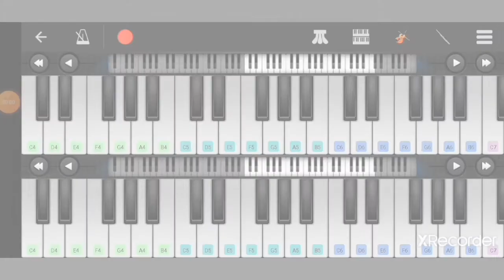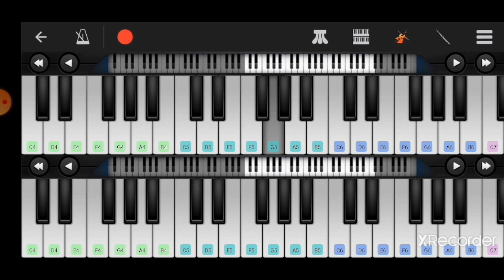Chotta Chotta Nanaya Vaithai - Played in Perfect Piano | Engeyum Eppodhum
Our channel is specially created for music lovers🎵💙 , who wish to learn, the art of playing keyboard 🎵🎶🎹🎼without much effort🤯 in this quarantine period.

Videos 🎥of tutorial 📃 for different songs will be uploaded regularly.

SongNotes
Movie: Engeyum Epodhum
Song: Chotta chotta nanaiya vaithaai
Upper Keyboard: Flute
C5D5#(after D5)F5 G5#(after G5)G5F5G5….G5 C6 #(after A5) #(after G5)G5F5#(after
D5)F5….F5 #(after G5)G5 F5#(after D5)D5C5 #(after D5)D5 C5#(after A4)#(after G4)#(after
A4)G4….
Wohoo wohoo……. C5D5#(after D5)F5 G5#(after G5)G5F5G5….G5 C6 #(after A5) #(after
G5)G5F5#(after D5)F5….F5 #(after G5)G5 F5#(after D5)D5C5.. F5 #(after G5)G5 F5#(after
D5)D5C5..
Chotta chotta nanaiya vaithaai C5D5 #(after D5)F5 G5#(after G5)G5 F5G5..
Sollaamal kodhikka vaithaai G5G5C6#(after A5) #(after G5)G5F5 #(after D5) #(after
D5)F5G5..F5
Ettaadha idathil F5F5 #(after G5)G5 F5#(after D5)D5C5
En nenjai parakka vaithaai #(after A4)D5C5 #(after A4)#(after G4) G4F4G4…..
Kitta thatta karaiya vaithaai C5D5 #(after D5)F5 G5#(after G5)G5 F5G5..
Kittaamal alaiya vaithaai G5 C6#(after A5) #(after G5)G5F5 #(after D5) #(after F5G5..F5
Thittaamal thittith than F5F5 #(after G5)G5 F5#(after D5)D5C5
Un kaadhal unara vaithaai #(after A4)D5C5 #(after A4)#(after G4) G4F4G4…..
Rayil varum paalamaai #(after D5) F5G5F5…G5 #(after D5)F5G5F5..
Aiyo endhan idhayam #(after D5)F5G5F5 #(after D5)F5G5
Thada thada thadavena thudikka #(after D5)F5G5F5 #(after D5)F5G5F5 #(after D5)D5C5..
Wohoo wohoo…….(Same as above)
G4 #(after A4)C5 #(after A4)C5 #(after A4)C5 #(after A4)C5D5 #(after A4)…G4..
G4 #(after A4)C5 D5C5 D5C5 D5C5 D5F5.. D5#(after D5)D5..
Lower Keyboard: String Ensemble
C5C5D5#(after D5)F5 G5G5#(after G5)G5F5 G5G5G5G5G5….G5G5G5 C6C6 C6#(after A5)
#(after G5)#(after G5)G5 F5#(after D5) F5F5F5F5F5….F5F5F5 (after G5)### G5 F5#(after
D5)D5C5 (after D5)### D5 C5 #(after A4)#(after G4) F4#(after G4)D5 D5 C5 #(after
A4)#(after G4) F4….
Upper Keyboard: Flute
F4 #(after G4) D5…….
Nee oru naal oru naal vithaiyaai C5#(after D5) F5G5G5 F5G5G5 F5G5G5
Vandhu vizhunthaai kannukkulle #(after G5)G5 F5G5F5G5 #(after D5)F5 #(after D5)D5..
Vizhi paarkkum pothe maramaai C5#(after D5) F5G5G5 F5G5G5 #(after A5)F5G5
Indru ezhunthaai nenjukkulle#(after G5)G5 F5#(after A5)G5 F5#(after D5)F5 #(after
D5)D5..

Ada ini enna nadakkum C5#(after A4) C5D5 #(after D5)F5 #(after D5)D5C5.. #(after
A5)#(after G5)G5..
Manam nadanthathai nadikkum C5#(after A4) C5D5 #(after D5)F5 #(after D5)D5C5..
Oru kuttippoonai pola Kaadhal ettip paarkkuthe G5G5 (after D6)### C6 D6D6D6 #(after
A5) C6C6 D6#(after D6)
Adhu acham madam naanam ellaam Thatti paarkkuthe paarkkuthe G5G5 (after D6)### C6
D6D6D6 #(after A5) C6C6 D6#(after D6)
Paarkkuthe thorkkuthe #(after D6)D6#(after D6)C6..#(after A5)A5#(after A5)G5.. #(after
D5)D5#(after D5)C5..
A5)..
Andha kadavul adadaa aangal C5#(after D5) F5G5G5 F5G5G5 F5 G5G5
Nenjai mezhugil seithaanadi G5G5 F5G5G5 F5#(after D5)F5 #(after D5)D5..
Adhu ovvoru nodiyum pennai C5#(after D5) F5 G5G5 F5G5G5 F5 G5
Kandaal urugida vaithaanadi G5G5 F5G5 #(after A5)G5 F5#(after D5)F5 #(after D5)D5..
Intha mounathin mayakkam C5C5 C5#(after D5)F5 #(after D5)D5C5.. #(after A5)#(after
G5)G5..
Romba pidikkuthu enakkum C5C5C5 D5#(after D5)F5 #(after D5)D5C5.. #(after A5)#(after
G5)G5..
Un pechum moochum ennaith Thaakki vittuch chendrathe G5 (after D6)### C6 D6D6D6
#(after A5) C6C6 D6#(after D6)
Nee vittuch chendra nyaabagangal Patrik kondathe kondathe G5 (after D6)### C6 D6D6D6
Kondathe Kondathe vendra#(after D6)D6#(after D6)C6..#(after A5)A5#(after A5)G5..
#(after D5)D5..
Chotta chotta to en nenjai paraka vaithai C5D5 #(after D5)F5 G5#(after G5)G5 F5G5..
G5G5C6#(after A5) #(after G5)G5F5 #(after D5) #(after D5)F5G5..F5 F5F5 #(after G5)G5
F5#(after D5)D5C5 #(after A4)D5C5 #(after A4)#(after G4) G4F4G4…..
A4)G4….